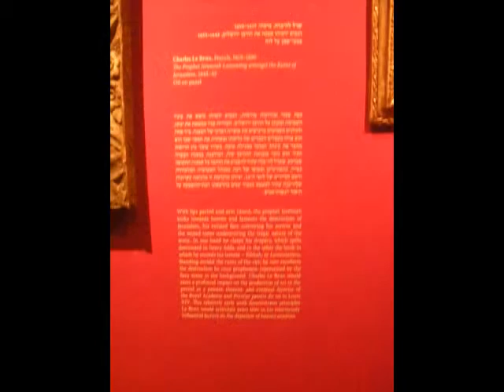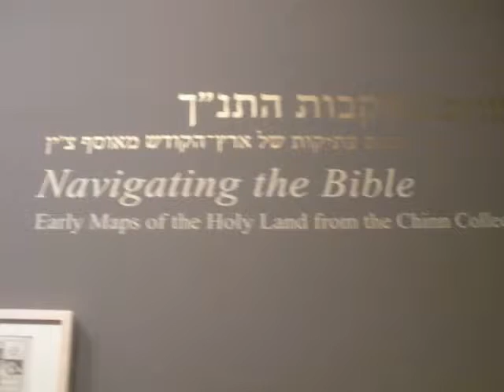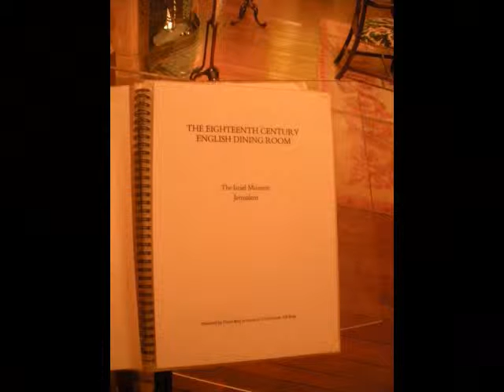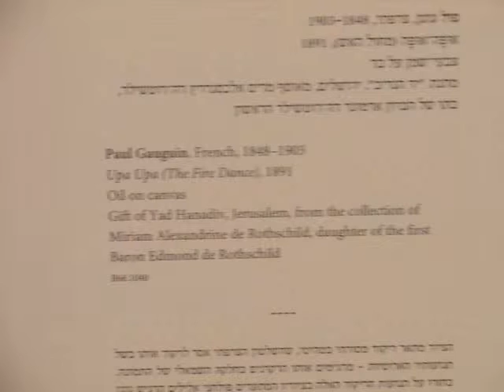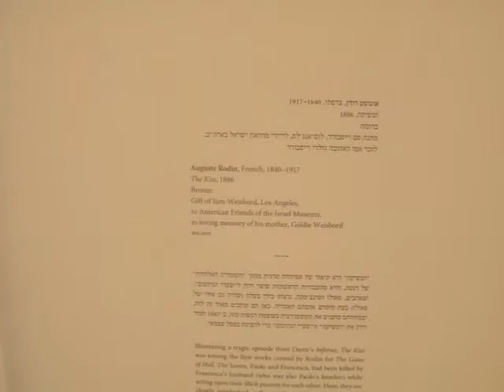Israel Museum 2 0f 4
The famous Rembrandt painting of Jerimah weeping for Jerusalem was in town so we got to see it before it flew away along with the rest of the fabulous Israel museum celebrating its 50th year.